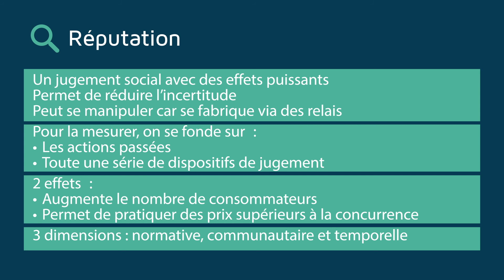La réputation, atout majeur d’une marque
La réputation consiste en une évaluation de la qualité d’un produit, d’une entreprise ou même d’un individu. C’est un jugement social : elle n’existe que dans notre esprit. Néanmoins, elle est un moyen de réduire l’incertitude, et de choisir un produit, une entreprise, un partenaire. Elle est donc essentielle à une marque. Comment la mesurer ? Quels sont ses effets ? Réponses avec Sébastien Dubois, professeur du département Stratégie et Entrepreneuriat et directeur du MSc Cultural and creative industries de NEOMA.

Reputation: a major asset of a brand.
Reputation consists of an assessment of the quality of a product, a company or even an individual. It is a social judgement, existing only in our minds. Still, it is essential for a brand, as it is a means to reduce uncertainty, and to choose a product, a company, a partner. How to measure reputation? What are its effects? Insights from Sébastien Dubois, professor in the Strategy and entrepreneurship department and director of the MSc Cultural and creative industries at NEOMA.